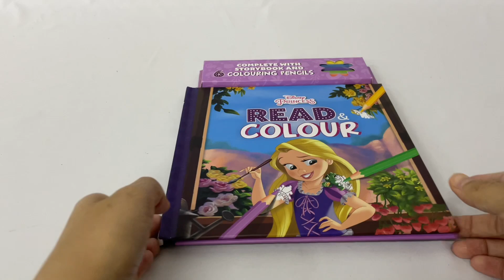Disney Princess Rapunzel Read & Colour Hardcover Storybook With 6 Colouring Pencils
Enjoy the fun tale of how Rapunzel met Pascal in this storybook, and get creative as you decorate the part-coloured artwork using the 6 colouring pencils included.

Product details

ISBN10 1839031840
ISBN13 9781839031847